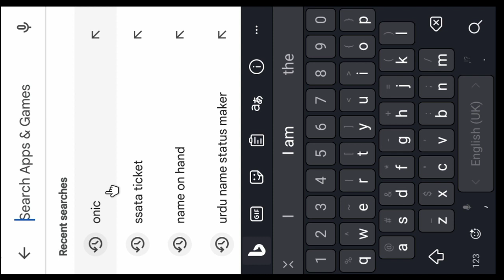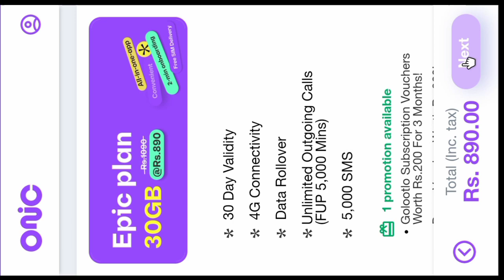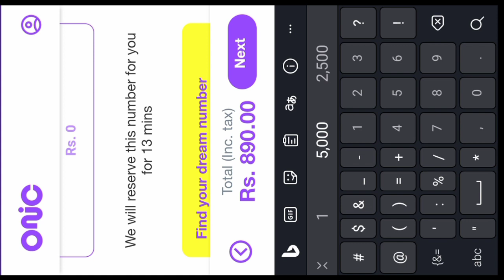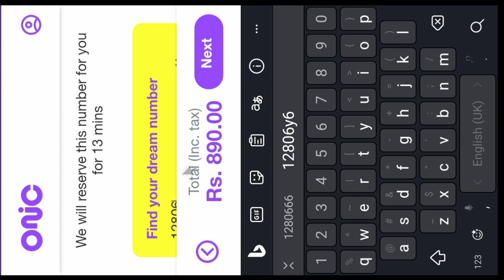How to get onic favourite number online | How to book onic favourite number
How to buy Onin sim in favourite number online in Pakistan
How to book onic favorite number online